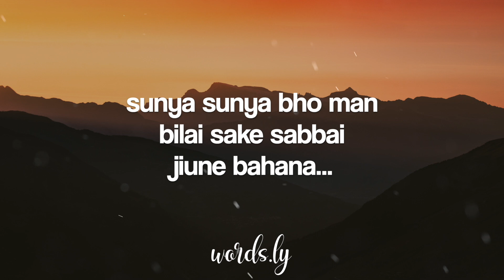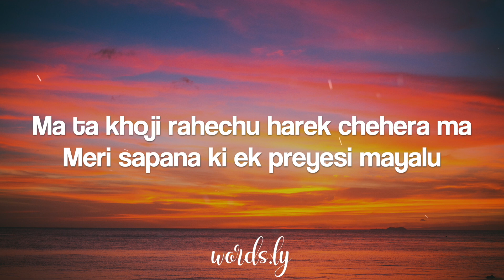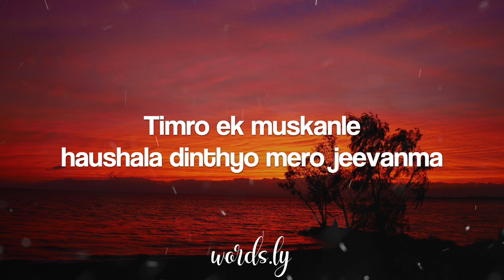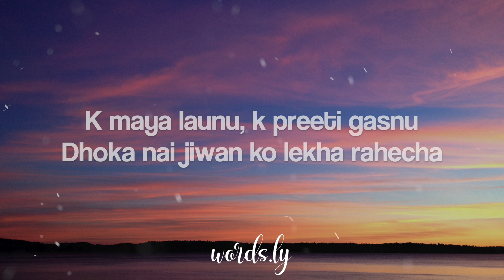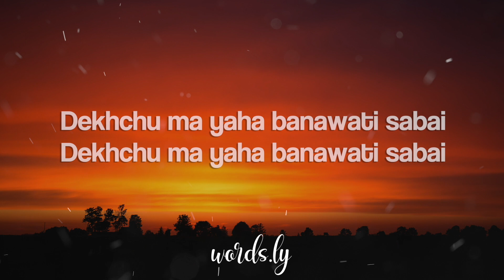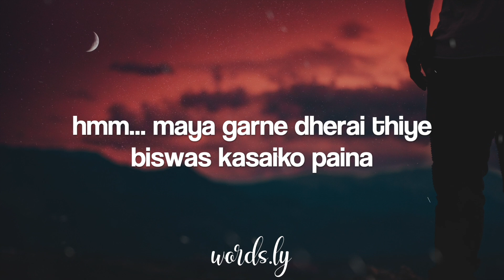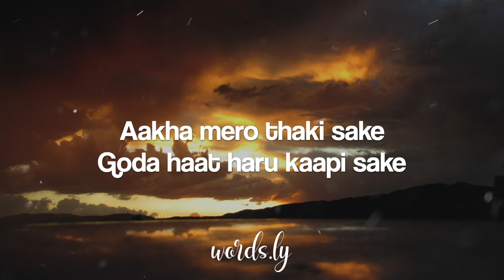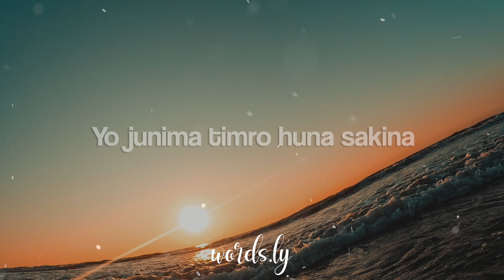Best of Wordsly Nepali Songs Lyrics | Jukebox Lyrics | Nepali Song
🎵Sanghi - Shiva Pariyar
Malai Maaf Gari Deu - Deepesh Kishor Bhattarai
Timilia Herna Lakhau -  Iris Band
Tadpinchhu - The Buds Band
Samjhera Ti Din Haru - Nima Rumba
Kati Chaan - Raju Lama
Samjhauta - Kandara Band
Laijaare - Hemant Rana
Audai Chhuma - Sunil Bardewa
Mayalu lai Maya Garda- Sanjeev Singh
Mero Aashu - The Edge Band
Thaki Sake -The Vibez
Janmida Eklai - Karna Das
Yo Junima - Udesh Shrestha & Bhugoal R Dahal

👉 Don't Forget Press The 🔔.. To Get The Latest Video Notification First  🙂